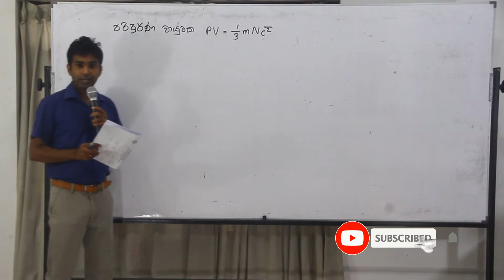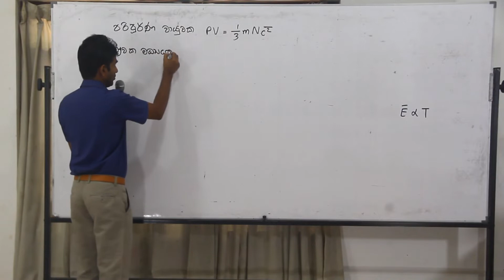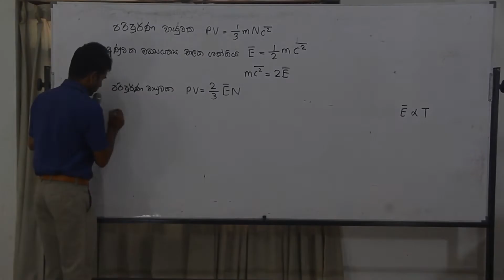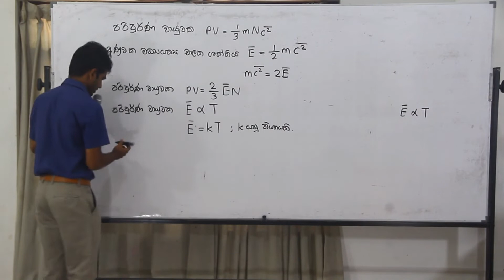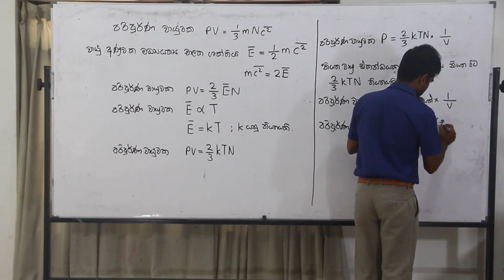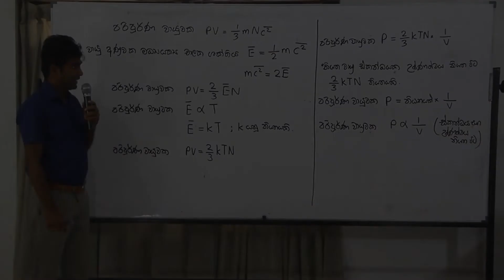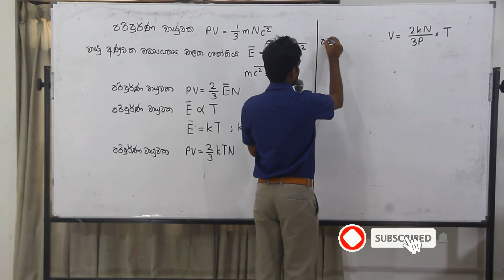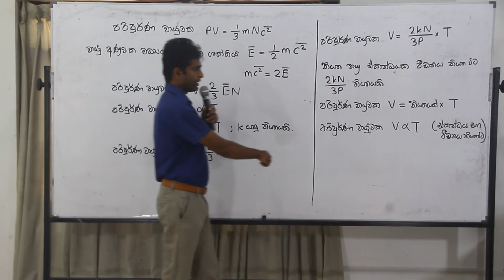Chemistry Past Papers: A-Level 1981 Essay 5. (a) (Sinhala)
රසායන විද්‍යාව සිද්ධාන්ත නිවසේ සිට ම ඉගෙනීම සඳහා AMILAGuru Chemistry Master Classes

අධ්‍යයන පොදු සහතික පත්‍ර (උසස් පෙළ - A/L) රසායන විද්‍යාව 1981 5. (a) රචනා ප්‍රශ්නය සඳහා අමිල සේනාධීර ඉදිරිපත් කළ පැහැදිලි කිරීම